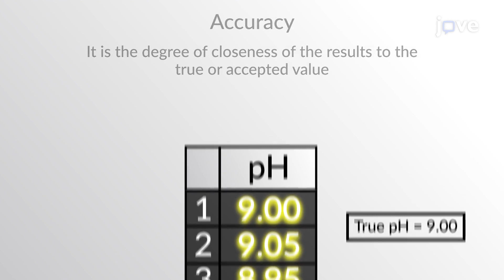Accuracy and Precision | Physics | Video Textbooks - Preview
Scientists make repeated measurements of a quantity during experimentation to ensure that their results are accurate and precise.
 The accuracy of a measurement is the degree of closeness of the results to the true or accepted value.
 Consider two students, A and B, who repeatedly weighed a gold bar known to have a true mass of 10 grams.